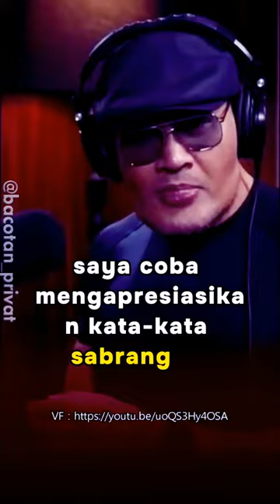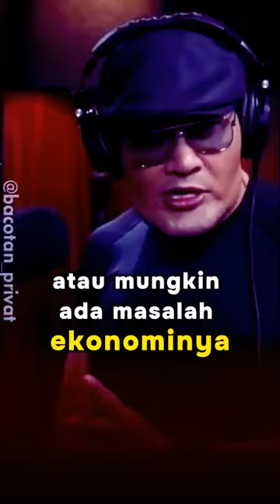SABRANG BODY SHAMING BUKAN SOLVING PROBLEM ngakak CLOSE THE DOOR